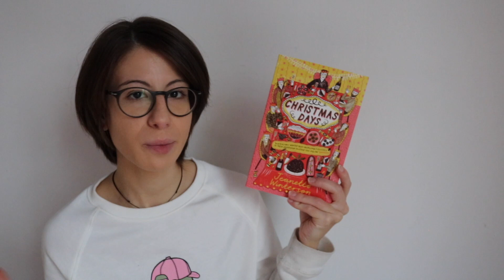november book haul | 2021 [cc]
Hello there!
It is tiny but it is a lovely book haul nonetheless, right? :)

What is the best / most beautiful / most interesting book you purchased in the month of November?

The Vanderbeekers of 141st street by Karina Yan Glaser
Christmas days by Jeanette Winterson
A closed and common orbit by Becky Chambers
Dragman by Steven Appleby

I N S T A G R A M
C O F F E E T I P